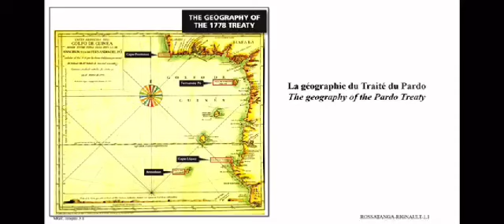Conflit frontalier entre le Gabon et la Guinée équatoriale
Conflit frontalier entre le Gabon et la Guinée équatoriale : Extrait de la plaidoirie du Pr Guy Rossatanga-Rignault, membre de la délégation gabonaise à La Haye